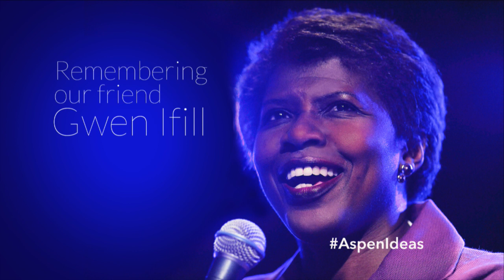Aspen Ideas Festival Opening Session 2017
The start of the 2017 Aspen Ideas Festival.